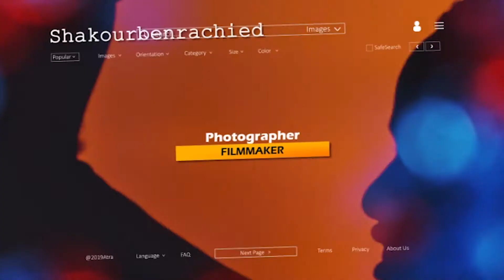Best camera you should buy in 2021 ? | Kamaradda ugu fiican ee aad iibsan karto 2021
si ay kuu soo gaadhaan muuqaladayda dambe mahadsanid mudane/marwo :)

Notice :
This is pre recorded video wich i didn't posted it due to busyness.
due to to the market and time price may change

Canon SL2

my main camera
my second youtube camera

lense i used

my main tribord

my mini triborad

light i used

This is My Social Accounts make sure you follow them to see All My Works